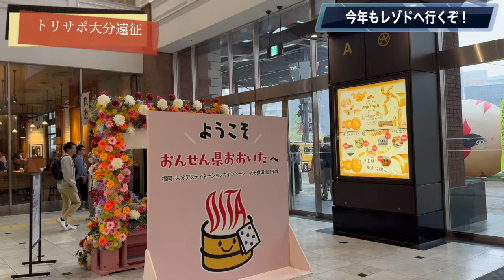【Jリーグ観戦Vlog】青ひげ海賊団船長参戦！！今季のレゾドで待ち受けていたのは惨劇でした。。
どーも！まっつぁんSCです

まっつぁんSCが独断と偏見でサッカーを語るサッカーチャンネル！

今回はJリーグ観戦Vlog動画です

動画のコラボ、ご依頼はXのDMにご連絡お願いします

【画像・サムネイル引用】
tacticalista（戦術ボード）

【サブチャンネル開設されました】
ゲーム実況を中心に観戦塾限定動画の一部を公開してます。

【観戦塾メンバー募集】
〜観戦塾の入会はこちら〜
こちらのアカウントにDM（ダイレクトメッセージ）をお願いします

noteにて観戦塾の活動報告と対談を公開中です

分析レポートと限定動画の一部を無料メールマガジンサイトにて公開してます